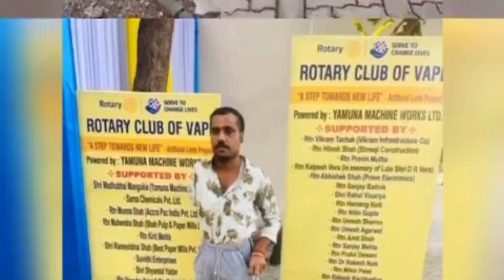GIFT OF MOBILITY